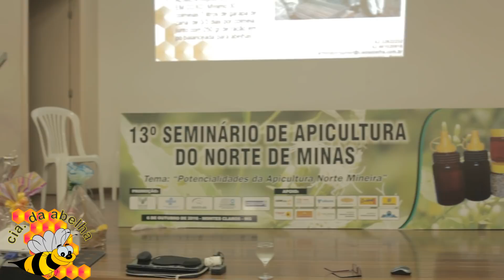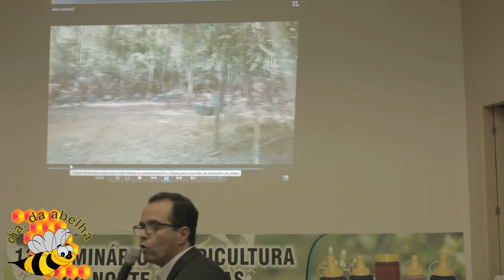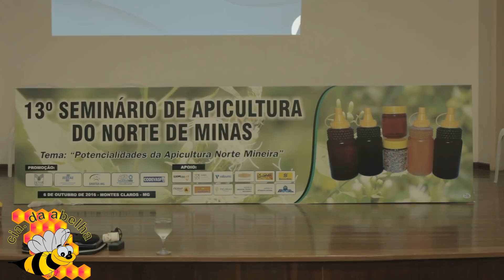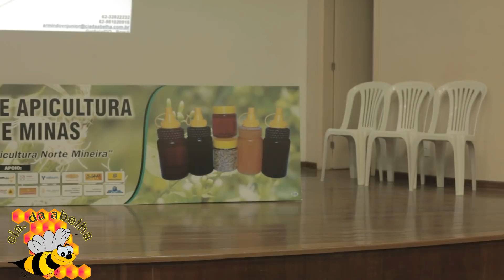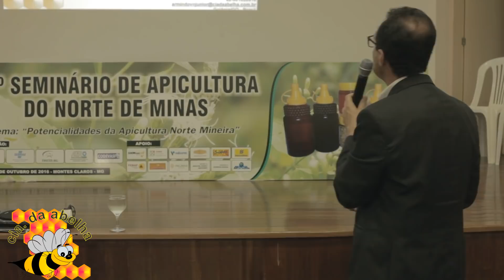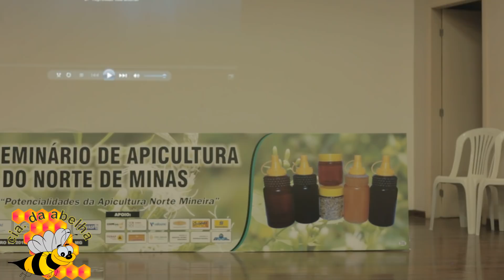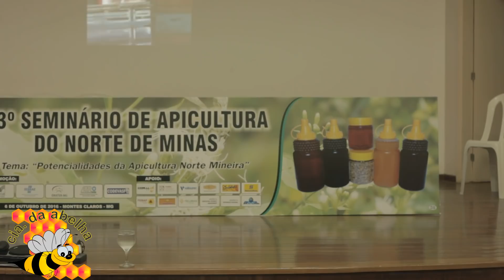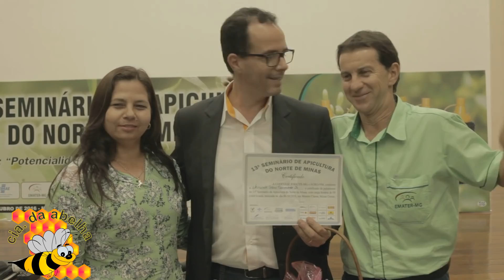PALESTRA:"MANEJO PARA ALTA PRODUÇÃO DE MEL". SEMINÁRIO DE APICULTURA DO NORTE DE MINAS - 2016